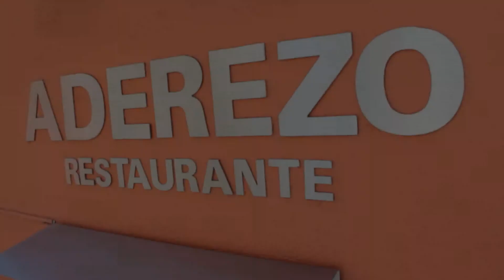Aderezo restaurante - Arturo Soria, Madrid - Comida mediterranea, club de fumadores y eventos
Aderezo Restaurante, representante de la máxima calidad en nuestro servicio y producto dentro de la gastronomía Cántabra con toques de autor. Como artesanos cocineros, seleccionamos los mejores productos de la tierra y el mar valorando su calidad y frescura para su posterior manipulación, proceso de cocción y toque final para su puesta en escena. Las carnes rojas de buey, son asadas en nuestra parrilla en su punto justo de degustación. Los pescados y mariscos, siempre frescos, son cocinados en su justa medida para su disfrute. Prestando especial atención a la cocción de nuestros arroces y pescados a la brasa así como nuestros postres elaborados de forma artesanal.